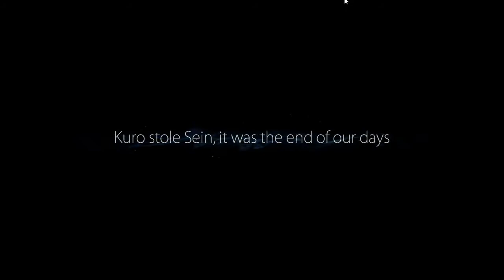Ponownie żywi | Ori and the Blind Forest #2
Co stanie się z naszą Ori po przywróceniu jej do życia? Zapraszam do oglądania :) .